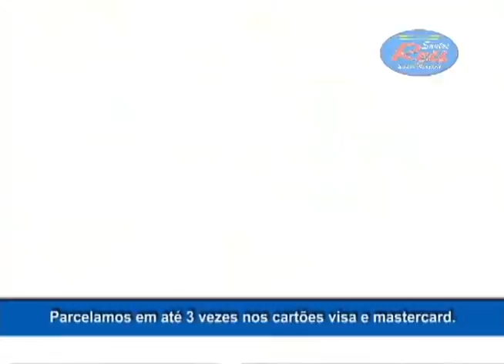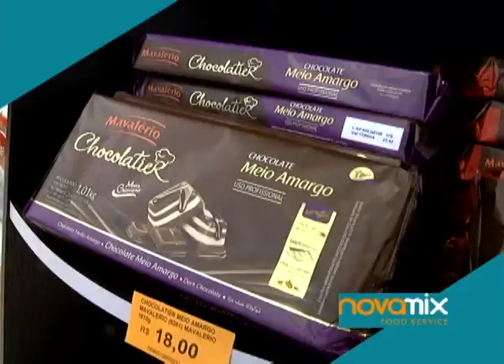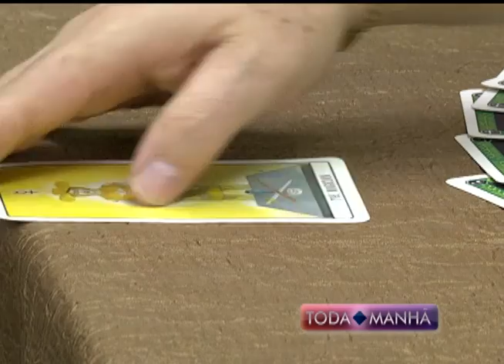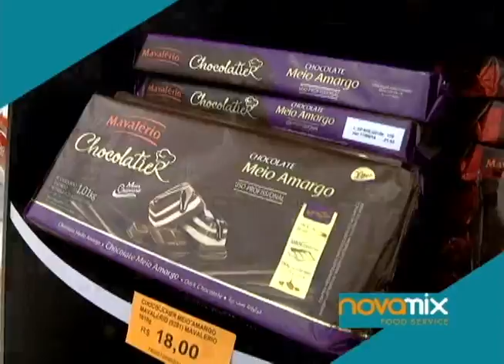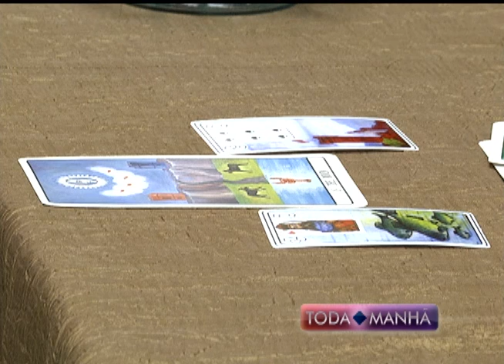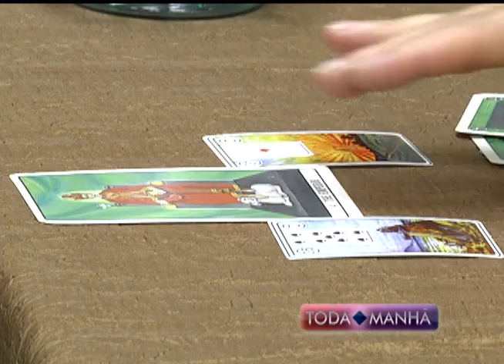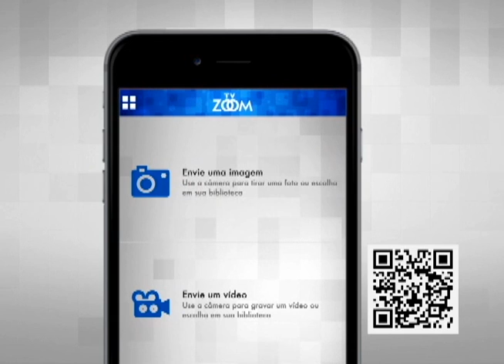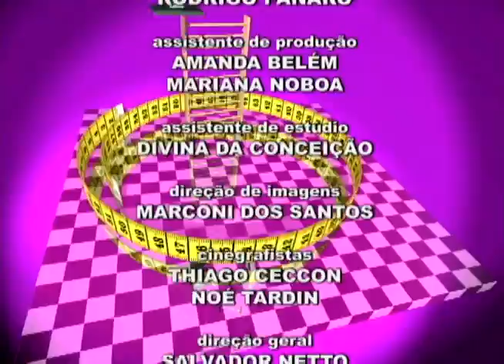19-10-2015 - TODA MANHÃ